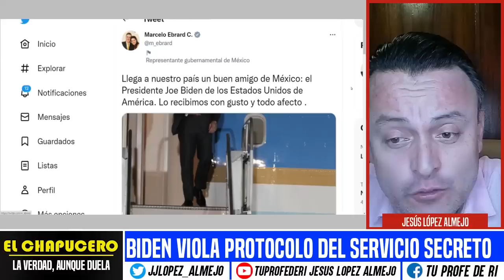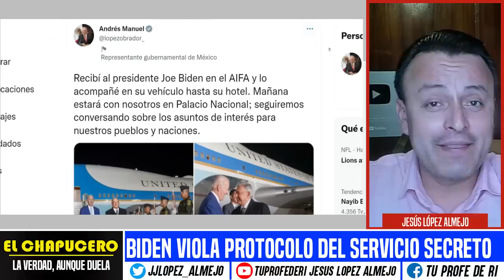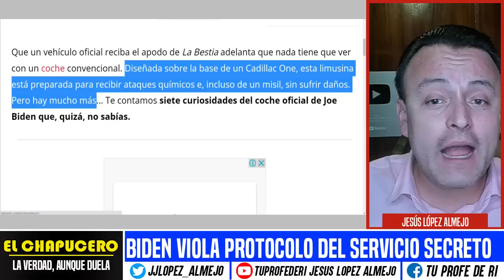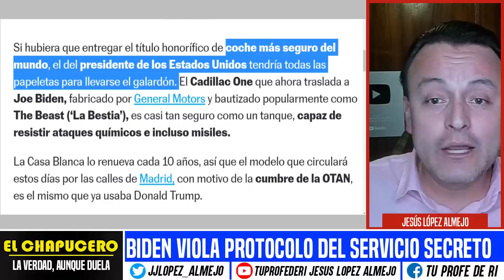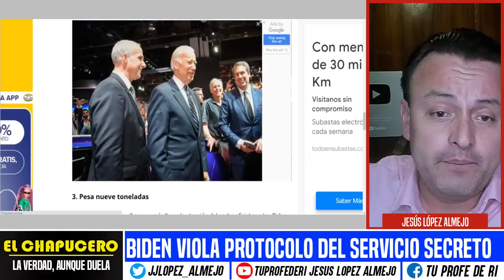BIDEN ROMPE PROTOCOLO DEL SERVICIO SECRETO EN GIRA POR MÉXICO PARA COMPLACER A AMLO